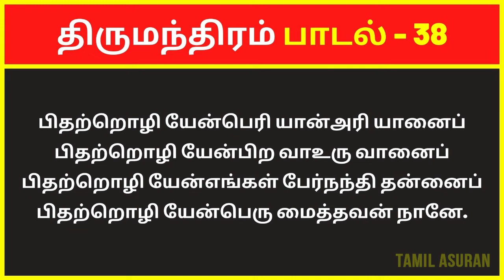திருமந்திரம் 3000 விளக்கவுரை: பாடல் 38 | Tirumular's Thirumantiram Padalgal in Tamil Explanation